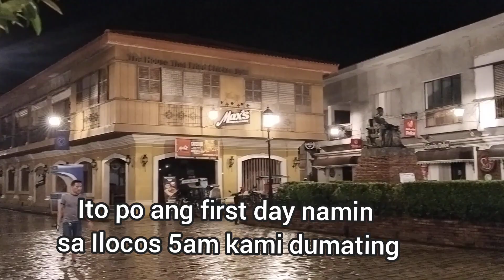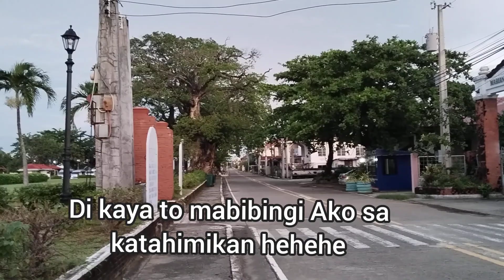Welcome to Ilocos unang kita namin youtube #,ilovos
Thank you beautiful people for watching my travel in Ilocos super dami Kasi Ng video Di kaya natin ma upload Ng isahan.

I hope na nagustohan nyo